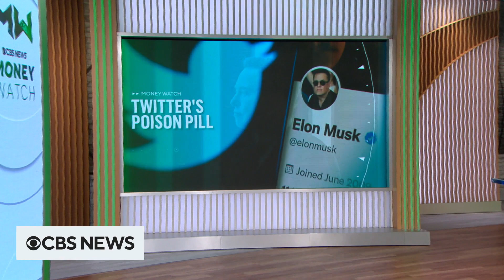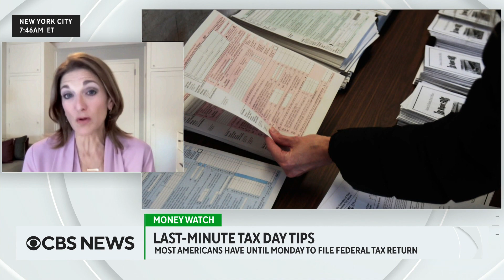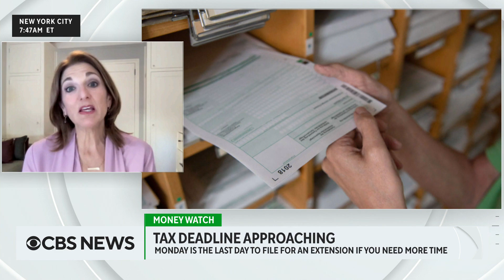Last-minute Tax Day tips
April 18 is Tax Day, which is the deadline for most people to do their taxes. CBS News business analyst Jill Schlesinger joins Nikki Battiste on "CBS News Mornings" with advice for those who are waiting on their returns and those who are still waiting to file.